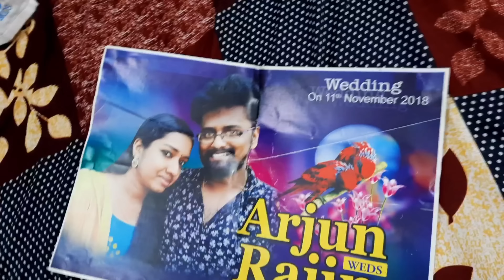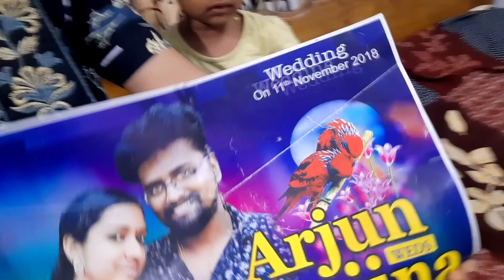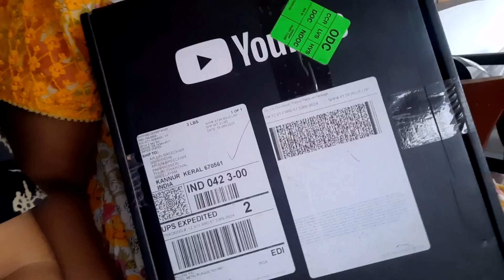ഒരു സന്തോഷ വാർത്ത ഉണ്ട്ട്ടോ 😍💃 | Daily Vlog 31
My Suggestions For You
Lakme Strawberry Sheet Mask Rs. 85 Only

Mamaearth Ultra Light Indian Sunscreen

Good Vibes Gold Peel Off Mask Rs. 180 Only

LAKMÉ Eyeconic Kajal - Twin Pack

Lakme Liquid Eye Liner, Black Matte Finish

Veet Full Body Waxing Strips

Double-end Eyelash Comb

Lakme Eyeconic Lash Curling Mascara

Lakme Lip Love Gelato Lip Balm - Pink

Swiss Beauty Waterproof Eyebrow Pencil Rs. 52 Only